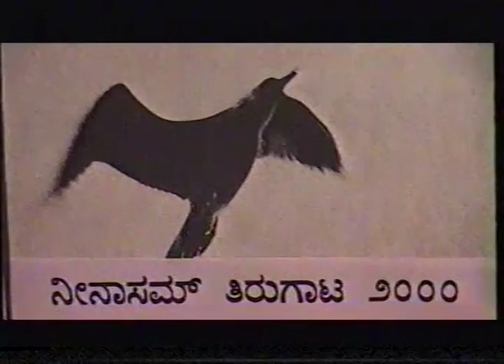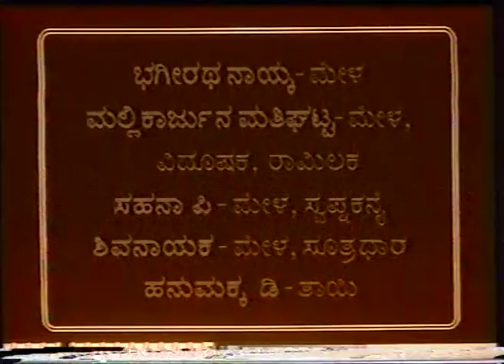Bhagavaddajjukiyam | ಭಗವದ್ದಜ್ಜುಕೀಯಂ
೨೦೦೦ನೇ ಇಸವಿಯ ನೀನಾಸಂ ತಿರುಗಾಟ ನಾಟಕ
ಕನ್ನಡ ಅನುವಾದ : ಕೆ ವಿ ಸುಬ್ಬಣ್ಣ
ಸಂಗೀತ: ಕಾವಲಂ ನಾರಾಯಣ ಪಣಿಕ್ಕರ್
ನಿರ್ದೇಶನ : ಕಾವಾಲಂ ನಾರಾಯಣ ಪಣಿಕ್ಕರ್

Kannada translation : K V Subbanna
Direction : Kavalam Narayana Panikkar